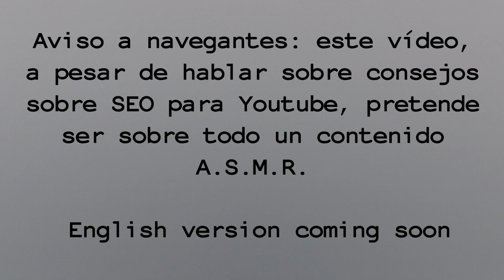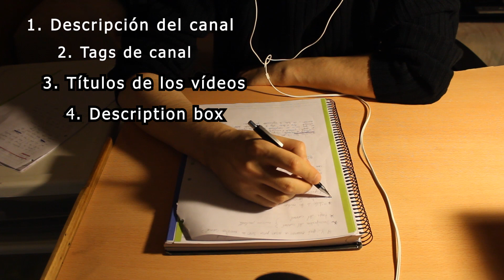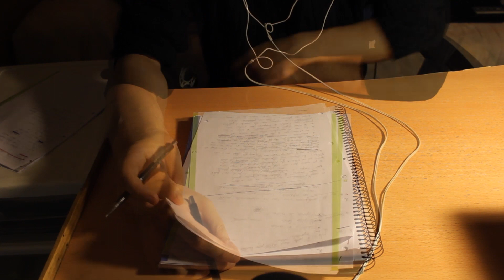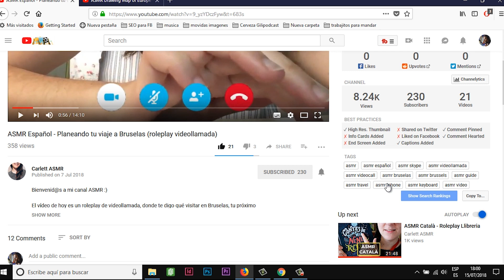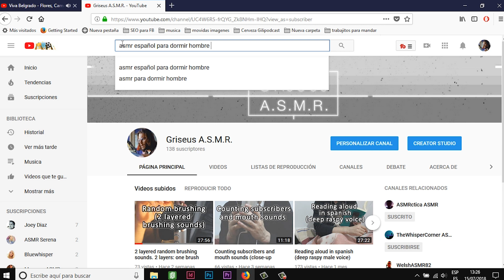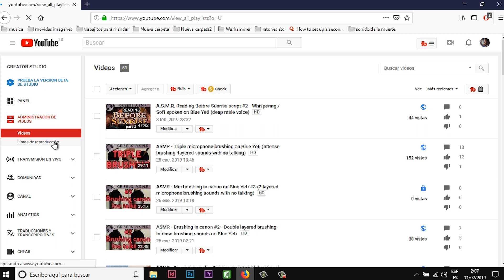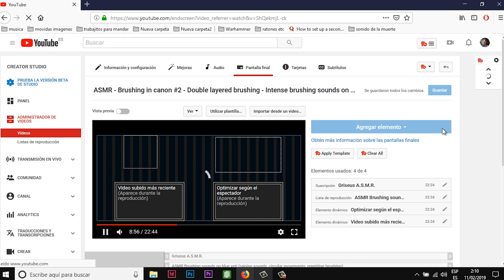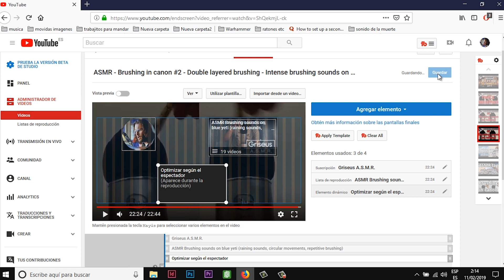🎧 ASMR - SEO básico para YouTube, consejos para canales ASMR [Susurros voz masculina, soft-spoken]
Léeme!

Aviso a navegantes: si llegas a este vídeo debes tener en cuenta pretende ser sobre todo contenido ASMR, aunque también explique todo el tema del SEO

Como digo en el vídeo no soy un experto pero a finales del verano pasado terminé un curso de SEO y Márketing Digital. Durante el curso, ya que tengo un canal de Youtube, me interesé bastante por cómo funciona un canal de Youtube y cómo mejorar el posicionamiento de los vídeos en Youtube.

Esta es una pequeña lección de SEO muy básico para gente que tiene un canal de Youtube, por mucho que hable de ASMR constantemente. Son una serie de consejos para mejorar el canal, y también explicar cómo funciona más o menos el SEO en Youtube desde el punto de vista de un/a creador/a.

En este vídeo hablo de lo que es SEO (Search Engine Optimization o optimización del motor de búsqueda), de cómo saber qué keywords o tags pueden serte útiles y qué aplicaciones usar para saberlo, de qué partes del canal podemos utilizar para mejorar el posicionamiento, y también sobre ending-screens y listas de reproducción.

Secciones básicas del vídeo:

1 - 02:00 - Qué es SEO y cómo funciona.
2 - 04:39 - Las partes de canal que vamos a usar.  No me paro en cada una de ellas porque funcionan más o menos de la misma manera aún estando en lugares diferentes del canal.
3 - 12:00 - Qué problemas y que dificultades aparecen en un canal que está empezando o que se encuentra con mucha competencia.
4 - 18:45 - Soluciones y consejos que suelen darse para los problemas de los que hablábamos.
5 - 23:50 - Cómo ver que palabras clave usan otros canales de Youtube y qué busc la gente en Youtube.  Y su segunda parte:  cómo encotrar las keywords o tags que nos resulten más útiles.
6 - 27:54 - Sobre ending-screens, listas de reproducción y su utilidad.

Si tenéis correcciones, consejos o algo que añadir no dudéis en usar los comentarios.

En breves subiré la versión en inglés y, quizá, si me veo capaz, subiré una versión más extensa más centrada en explicar con detalle o en añadir información

📝 ¿Te gusta mi contendio de ASMR?  Pues tengo unas listas de reproducción para ti:

🎧 Contenido orientado al ASMR - (Hablando de temas interesantes como Tolkien, libros, películas, juegos de geografía y cultura general):

📚   ¿Qué es ASMR?:

ASMR es un neologismo que significa: Autonomous Sensory Meridian Response (Respuesta sensorial meridiana autónoma). ASMR se refiere a la sensación de cosquilleo en la cabeza y en la parte trasera del cuello que sienten algunas personas en respuesta a suaves estímulos específicos, normalmente sonidos.

ASMR suele ser provocado por estimulos llamados "triggers". Esos estímulos, que suelen ser comumente visuales o auditivas pueden encontrarse a través de interacciones de la vida diaria.

Estimulos que suelen activar ASMR:

✔ Voz suave o susurrada.
✔ Sonidos calmados repetitivos.
✔Atención personal.
✔ Golpeteo sobre superficies como plástico, madera, etc.
✔ Sonidos crujientes como papel, ropa y materiales como corcho blanco.
✔ Sonidos relacionados con la boca, como el chasquido de la lengua, el sonido "tsk tsk".

Qué es el ASMR para mí?

He disfrutado del contenido de otra gente durante años y al final me he decidido a crear mi propio canal. Intento hacer el contenido ASMR que me gustaría ver y escuchar. El tipo de vídeos de ASMR en los que pretendo centrarme son: lecuras de libros o textos interesantes, triggers con cepillos y sonidos variados de escritura.